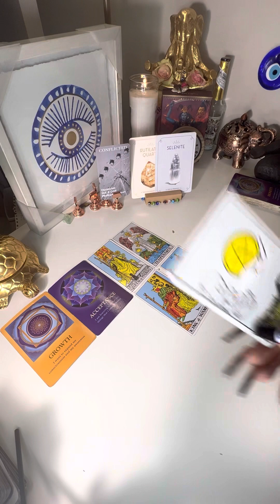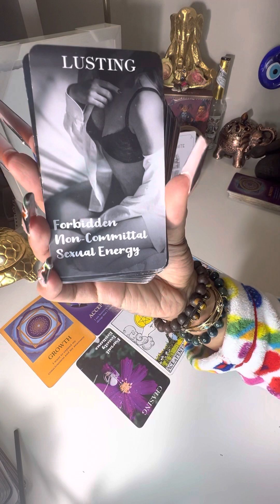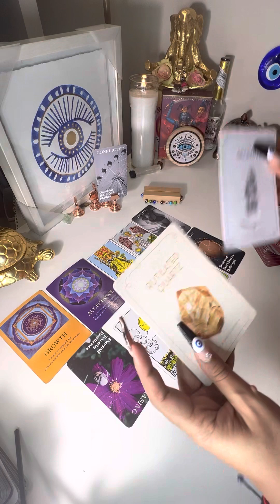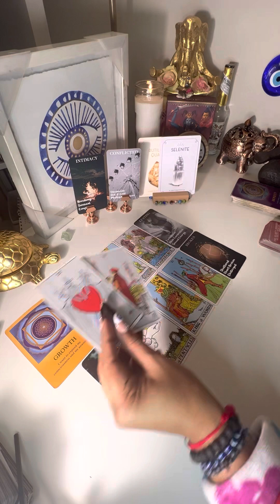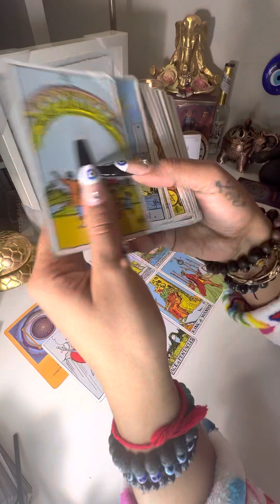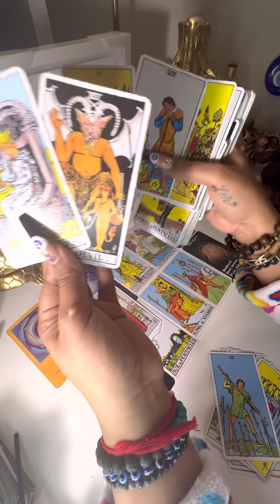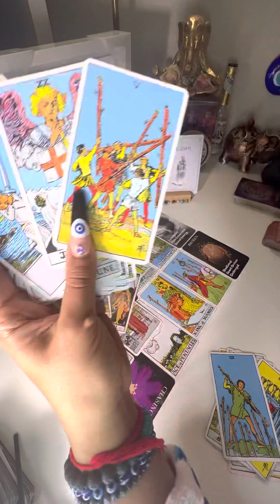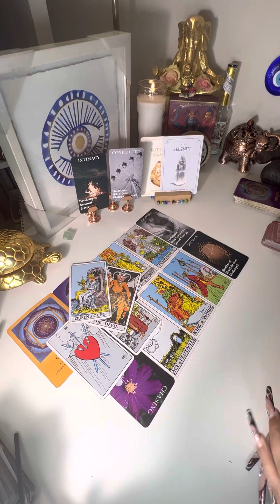You spoke life into them just for them to go & have a 3rd party.